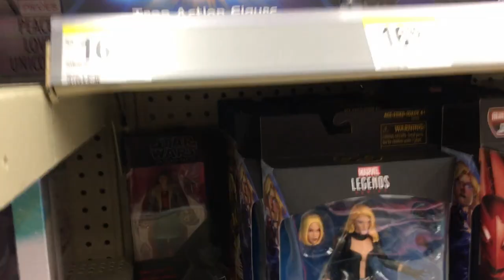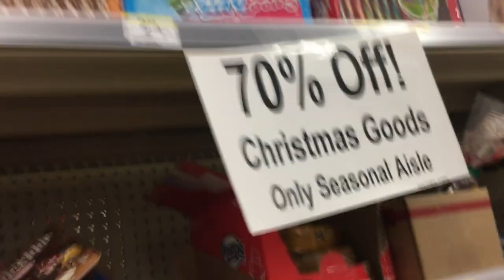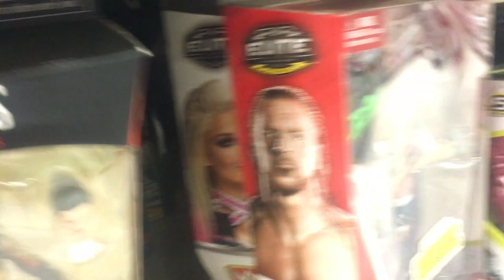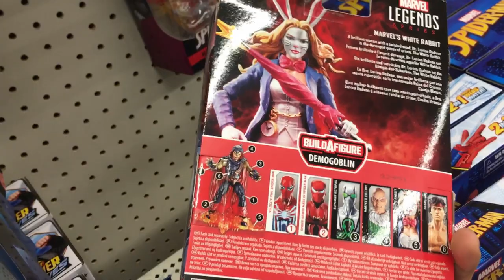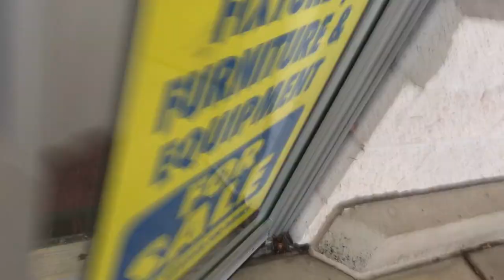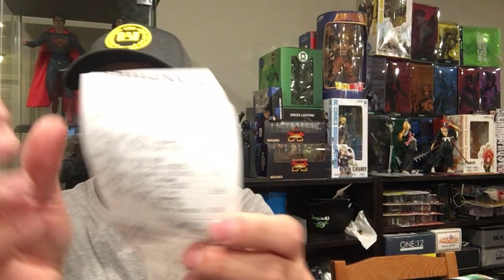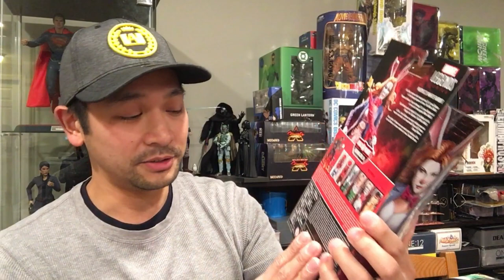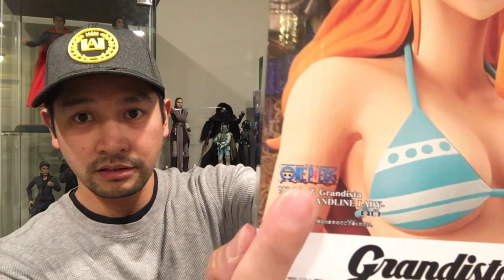EP186 -New Marvel Legends, New Banpresto Statues, More Clearance from Gamestop!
• Track Info:
Title: Skyline
Artist: Ikson
Genre: Dance & Electronic